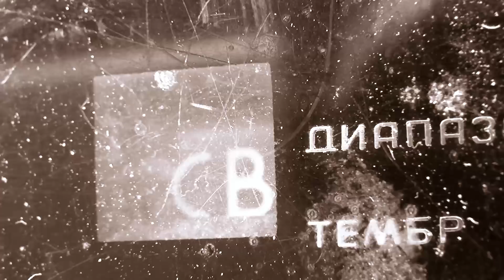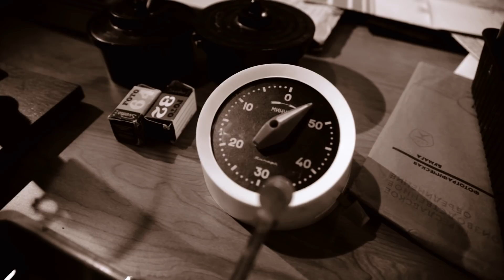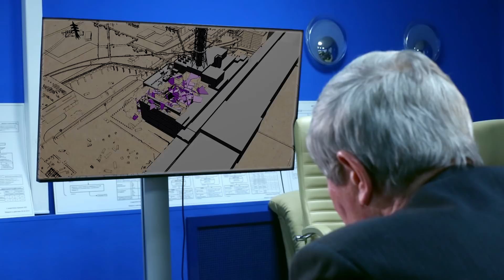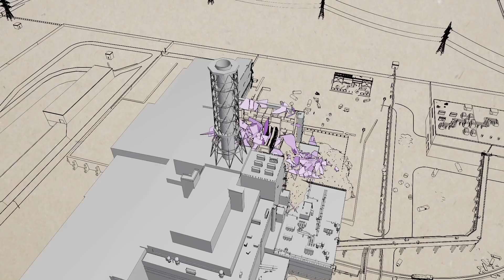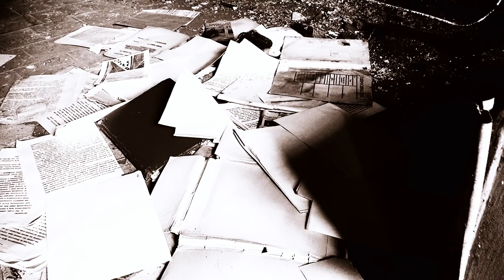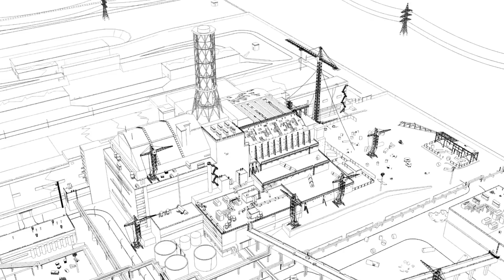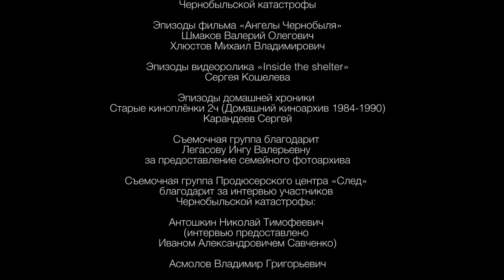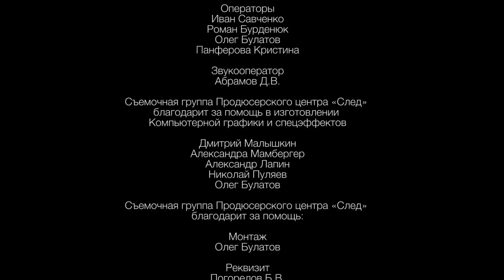Четвертый блок 1 серия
Фильм рассказывает о работе следователей после аварии на четвертом энергоблоке Чернобыльской атомной электростанции 26 апреля 1986 года. Свидетельства очевидцев позволяют из первых рук узнать, что происходило на ЧАЭС в те весенние дни.
В фильме впервые звучит голос Академика Легасова - съемочной группе удалось найти кассеты с его воспоминаниями, пролежавшие в архиве следствия более 30 лет. Воспоминания одного из главных организаторов ликвидации аварии на ЧАЭС позволяют понять глубинные причины произошедшего.